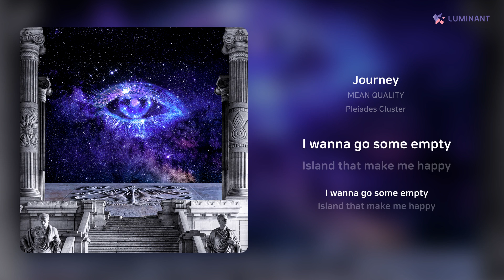MEAN QUALITY - Journey | 가사 (Lyrics)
Artist: MEAN QUALITY
Track: Journey
Album: Pleiades Cluster
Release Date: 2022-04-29